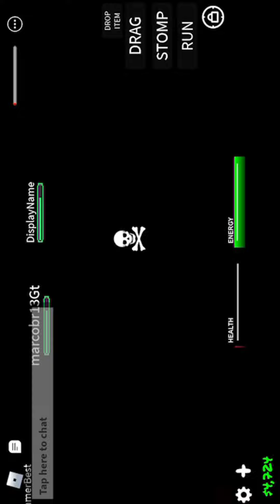nerd sentence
gang id:7120638(IF U CANT JOIN MAKE SURE UR IN MY GROUP(Boris world)
Roblox account:runingback5
game:life sentence(ON ROBLOX)